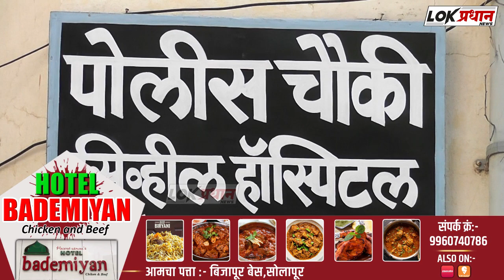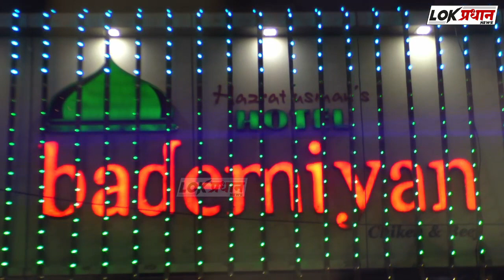सोलापूर पैशाच्या व्यवहारातून जमावाने केला ह*ल्ला